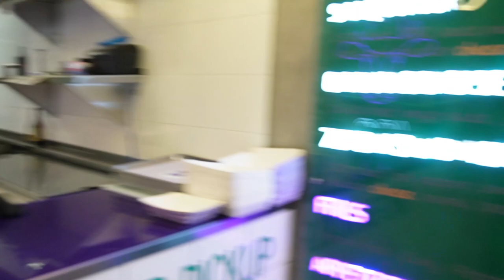قلت نعم لمدة ٢٤ ساعة وندمت 😨!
قلت نعم لكل شي !

الجاي يكون

🔴الحمدالله في هاذا المقطع وافقت على كل طلبات الناس 🤔

4⃣ سناب : rayanshaded